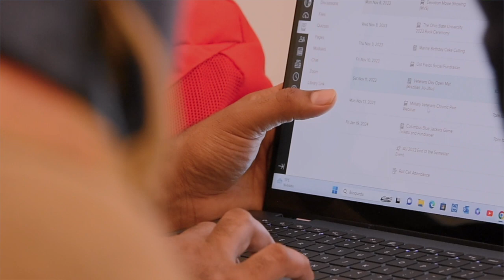David Hibler _ Mentorships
A video highlighting one of the keys to successfully transitioning from your campus to a career.

Client: National Veterans Leadership Foundation